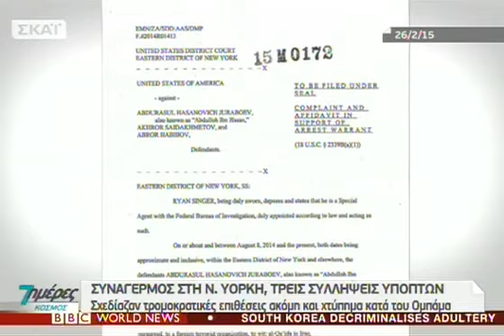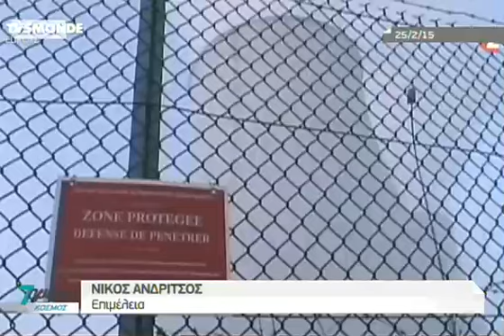7 ΗΜΕΡΕΣ ΚΟΣΜΟΣ - 01/03/2015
Όλη η επικαιρότητα της εβδομάδας που τελειώνει, στον κόσμο, με τη ματιά του ΣΚΑΪ, μέσα σε 60 λεπτά. Οι μεγάλες εξελίξεις, οι σημαντικές προεκτάσεις και οι δυνατότερες εικόνες από τις Επτά Ημέρες που προηγήθηκαν.Παρουσίαση:Νίκος Ανδρίτσος